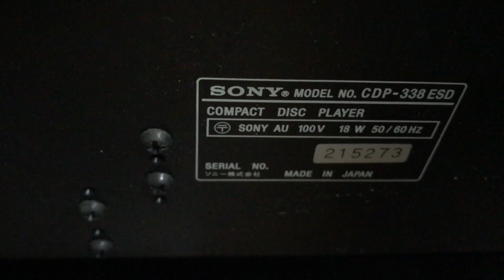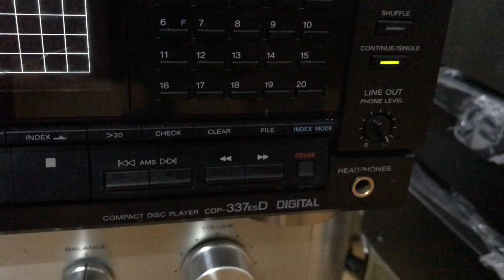Cd sony 338esd,337esd,x55es tại Thắng Audio 0983698887